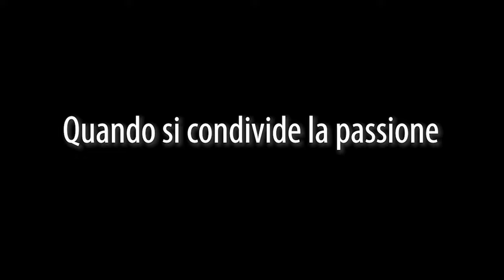Quando la Passione si Condivide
Grazie a Daniele, oggi vediamo come intervenire su una box bf commerciale. Daniele ci parla della CREA. Come intervenire quando i magneti che si trovano all'interno del tasto perdono la loro capacità, funzionalità. Buona visione ai soli appassionati